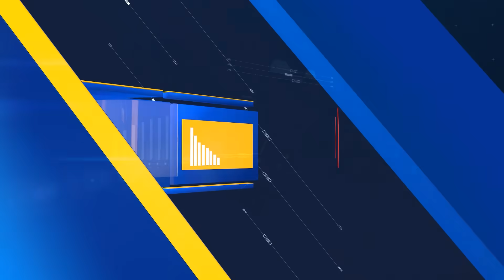عدلیہ کو آخری فیصلہ کرنا ہوگا | نہ آئین نہ عدالت بڑی بغاوت ہوگئی | پرویزالہی کا اغوا، نادرا پر قبضہ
Sabir Shakir is renowned TV anchor journalist and columnist with more than 35 years of experience in print and electronic media.